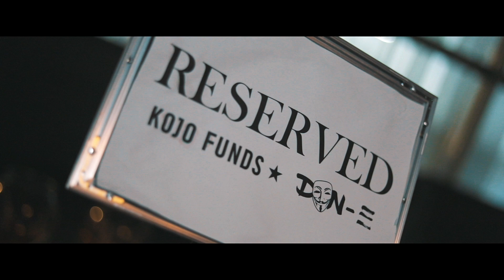Don EE - Check Da Swag (Prod. by ZEPH ELLIS) [Music Video] | GRM Daily